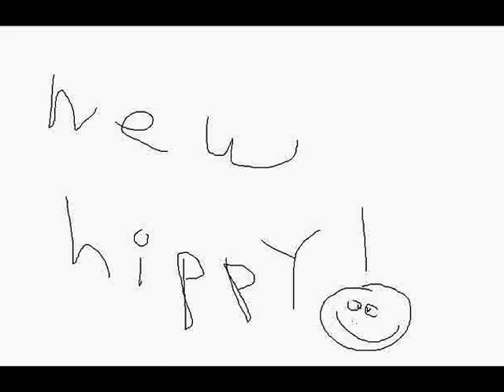Thong Party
Our musical advice for dating in Iceland!  We mean it man!